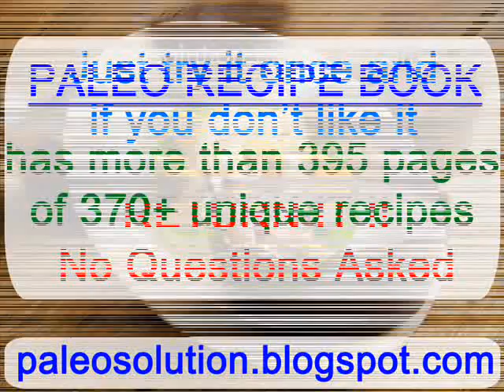Primal Diet - Paleo Recipe Book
low fat foods
balanced diet
healthy eating facts
healthy cooking
paleo diet plan
primal diet book
healthy food
what is healthy eating
healthy eating articles
what are healthy foods
paleolithic diet
healthy tips
health tips
facts about healthy eating
the paleo diet
primal paleo diet
healthy eating websites
athletes diet
healthy food tips
healthy foods list
healthy eating guide
healthy menu
what is the primal diet
healthy eating habits
primal diet foods
the primal blueprint diet
primal diet cookbook
primal diet plan
paleo diet food list
eat healthy
eating healthy
paleo diet menu
primal raw diet
meal plans
healthy eating
is the primal diet healthy
paleo
going primal diet
palio diet
what is the paleo diet
paleo diaet
primal diet wiki
articles on healthy eating
healthy diets for women
primal diet dairy
the caveman diet
paleo diet recipes
athlete diet
benefits of healthy eating
guide to healthy eating
tips on healthy eating
what is a primal diet
primal foods
paleo diet breakfast
primal diet cheese
raw food diet
diet food list
healthy eating information
good healthy food
paleo diet for athletes
healthy eating diets
healthy foods for diet
diet paleo
healthy eating pyramid
primal diet snacks
caveman diet food list
healthy eating plan
meal plan
primal diet beans
tips for healthy eating
paleo snacks
primal blueprint diet plan
paleo solution
facts about eating healthy
health food
healthy eating chart
best weight loss
paleo foods
healthy things to eat
paleodiet
facts on healthy eating
paleo diet foods
raw food
eating healthy plans
caveman diet recipes
primal blueprint book
primal diet alcohol
how to eat healthier
healthy nutrition
cabbage soup diet
cave man diet
primal lifestyle diet
paleo diet shopping list
paleo recipes
caveman diet plan
healthy eating choices
crossfit diet
detox diet
raw diet
primal eating plan
mediterranean diet
paleo breakfast ideas
paleo recipe book
paleo eating plan
information about healthy eating
paleo desserts
healthy eating meal plan
primal diet blog
paleo diet cookbook
paleo diet meal plan
paleo diets
what is paleo diet
healthy eating quiz
diet plans
high protein diet
free healthy eating plan
healthy daily meal plan
the paleo solution
paleo weight loss
vegan diet
paleo diet snacks
paleo breakfast recipes
healthy recipes
paelo diet
blueprint diet
hunter gatherer diet
healthy foods
paleo food
paleo diet reviews
primal living diet
paleo diet robb wolf
low fat diet
paleo cookbook
raw foods
free paleo recipes
raw diet for dogs
weight loss foods
healthy eating guidelines
healthy eating article
fruit and veggie diet
diets
diabetic diet
healthy meal plan
paleo diet weight loss
healthy food guide
healthy foods to lose weight
healthy recipes for weight loss
what is a healthy diet
dièt
healthy eating facts for kids
health nutrition
importance of healthy eating
healthy meal
best diet
about healthy eating
paleo diet lifestyle
weight loss programs
primal food diet
robb wolf paleo diet
a healthy eating plan
article about healthy eating
paleo diet book
health recipes
primal diet guidelines
article on healthy eating
paleo eating
healthy eating schedule
a balanced diet
the paleo diet for athletes
healthy meals to lose weight
neanderthal diet
stone age diet
healthy eat
good eating habits
diabetic diet meal plan
quinoa primal diet
primal diet rice